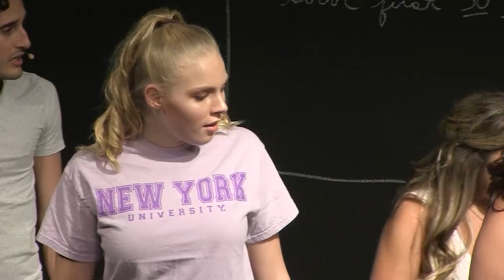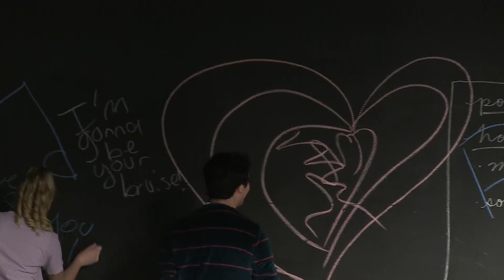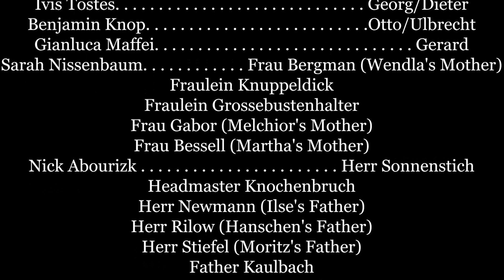Purple Summer Spring Awakening SIVA 2018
Summer Institute for the Vocal Arts presents Spring Awakening, a rock musical with music by Duncan Sheik and a book and lyrics by Steven Sater.

CAST
Alexandra Flammia . . . . . . . . . . . . . . . . . . . . . . . . . . Wendla
Celia Spero. . . . . . . . . . . . . . . . . . . . . . . . . . . . . . . . Martha
Bianca Thompson. . . . . . . . . . . . . . . . . . . . . . . . . . . . . Thea
Ashely Shafman. . . . . . . . . . . . . . . . . . . . . . . . . . . . . . Anna
Lauren Abramson. . . . . . . . . . . . . . . . . . . . . . . . . . . . . . Ilse
Tina Kulow. . . . . . . . . . . . . . . . . . . . . . . . . . . . . . . . Krysta
Bella Panagiotou. . . . . . . . . . . . . . . . . . . . . . . . . . . . .Mariana
Sohie Friedl. . . . . . . . . . . . . . . . . . . . . . . . . . . . . . . Jennifer
Denise Taveras. . . . . . . . . . . . . . . . . . . . . . . . . . . . . . . . Dee
Richard Sanchez. . . . . . . . . . . . . . . . . . . . . . . . . . . . Melchior
Finn MacDevitt. . . . . . . . . . . . . . . . . . . . . . . . . . . . . . Moritz
Elijah Levi-Dabby . . . . . . . . . . . . . . . . . . . . . Hanschen/Rupert
Javier Castellanos. . . . . . . . . . . . . . . . . . . . . . . Ernst/Reinhold
Ivis Tostes. . . . . . . . . . . . . . . . . . . . . . . . . . . . . Georg/Dieter
Benjamin Knop. . . . . . . . . . . . . . . . . . . . . . . . . .Otto/Ulbrecht
Gianluca Maffei. . . . . . . . . . . . . . . . . . . . . . . . . . . . . . Gerard
Sarah Nissenbaum. . . . . . . . . . . . Frau Bergman (Wendla's Mother)
Fraulein Knuppeldick
Fraulein Grossebustenhalter
Frau Gabor (Melchior's Mother)
Frau Bessell (Martha's Mother)
Nick Abourizk . . . . . . . . . . . . . . . . . . . . . . . Herr Sonnenstich
Headmaster Knochenbruch
Herr Newmann (Ilse's Father)
Herr Rilow (Hanschen's Father)
Herr Stiefel (Moritz's Father)
Father Kaulbach
Doctor Von Brausepulver
Herr Gabor (Melchior's Father)
Schmidt

PIT
Steve Aitchison on bass
Scott Brenner on drums
Oksana Gorokhovskiy on violin
Kett-Chuan Lee on cello
J.J. Thomchick on guitar
Elaine Smith Purcell on piano